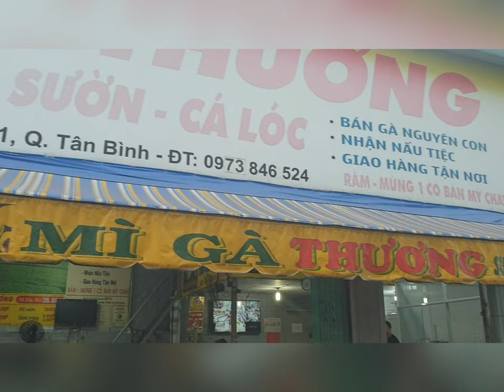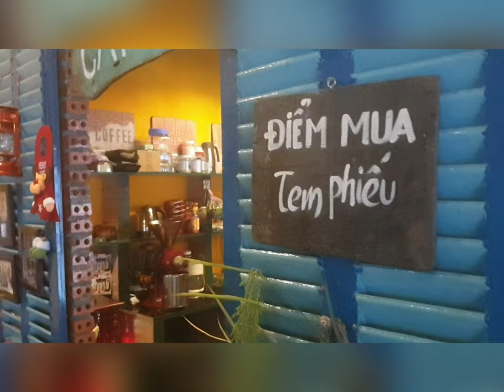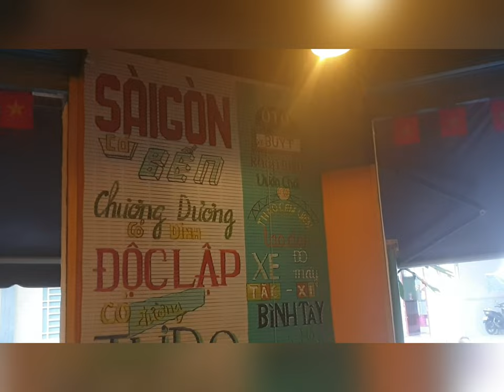Mì Gà Thương.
Hôm qua ăn cơm tấm về, lúc chạy ngang số 252 đường Bàu Cát phường 11 quận Tân Bình, thì thấy quán mì rất đông khách, nên sáng nay mình đến đây, để ăn tô mì gà lấy đùi giá là 38k. Tô này không nóng vì bánh đã trụng trước, khi khách đến thì múc nước lèo vô, khi ăn thì kèm với rau sống và nước chấm có rất nhiều ớt, còn trên bàn để thêm dĩa ớt hiểm, sợi bánh này miền Trung kêu là mì chứ giống như hủ tíu của miền Nam. Quán đã bán được khoảng 10 năm rồi, mở cửa từ 7 giờ đến 21 giờ, vì mình thấy quán để "Mì Gà"nên mình kêu: Cho tô mì gà lấy đùi, chứ nếu mình kêu : "Cho Tô Mì", thì chắc có : Gà, sườn và cá, mỗi thứ một chút.

Hôm qua có người bạn nhắc chừng mình: "Mì gà Thương anh cân nhắc nha ạ, nấu theo khẩu vị miền Trung nên đám gia vị trên bàn sẽ hơi đánh đố người khác xứ như anh em mình".

Tô này đùi gà có ướp gia vị, mình ăn thấy khá, các bạn miền Trung đến đây ăn sẽ thấy ngon.

Chuyện Cà Phê.

Ăn xong mình đến cư xá Bình Thới tính kiếm "Cà phê 1979" để uống mà không thấy, nên mới chạy vòng vòng khu này, thì không có quán nào vừa ý, nên mới ghé vô "Chuyện Cà Phê", ở số 13 đường số 8 phường 8 quận 11, để uống ly cà phê đen pha phin giá 18k, bán từ 6 giờ 30 đến 22 giờ, quán này mình uống rồi và đã viết bài .

Cháu chủ có mặt ở quán "Trên Từng Cây Số", chứ không như mấy quán khác chỉ để vài nhân viên đứng bán thôi, vừa thấy mình cháu nói: "Như Cũ Nha Chú", dù mình không đến đây đã 5 tháng kkk.
Cháu này có chút am hiểu về cà phê, nên khi trò chuyện với cháu mình cũng biết thêm một ít, mình tin rằng quán sẽ ngày một đông khách hơn, vì cháu chủ quán này rất biết chiều khách và cà phê ở đây lại thơm Ngon .

Đường vô quán Chuyện Cà Phê, có quán mì người Hoa, bán gà ta ăn rất ngon và ngay ngã ba có quán hủ tíu dê cũng ngon luôn .